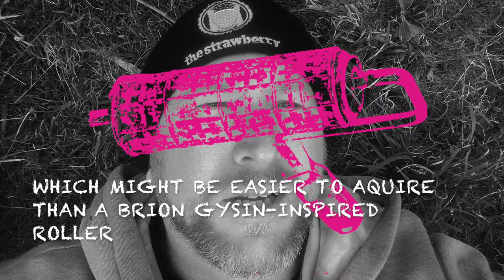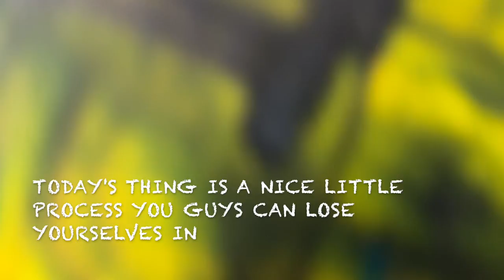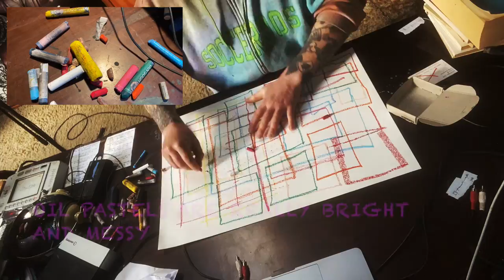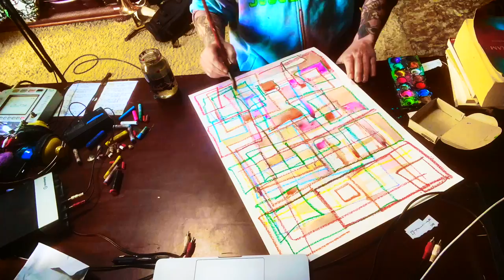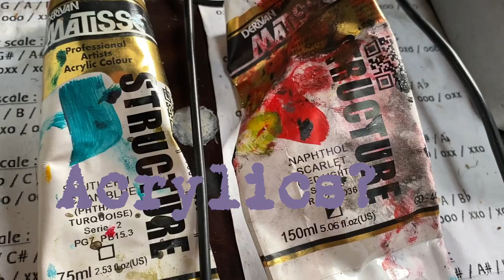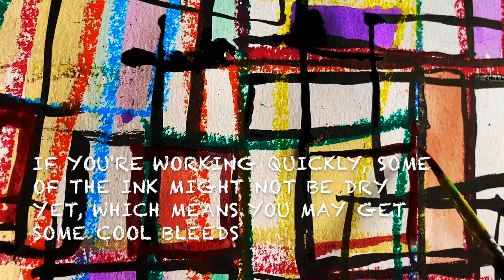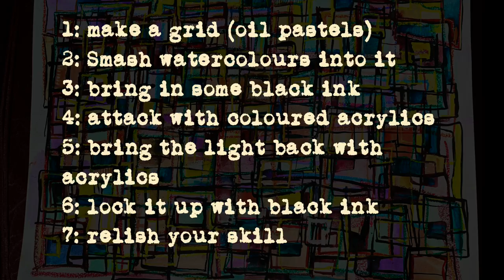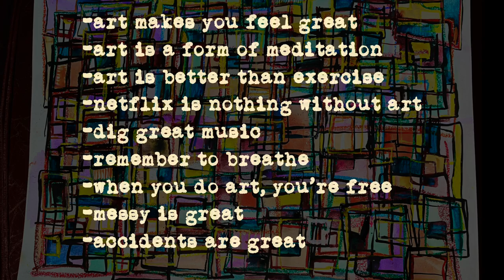my second art process video. ( I figured I should upload this so they're all on youtube)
Art is simple.  Anyone can do it.  It's just a bunch of games you play.  There are no limits, no rules and nothing is WRONG.  Get into it!